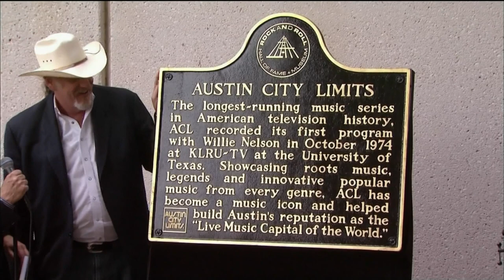Pearl Jam - Austin City Limits, Austin, TX, USA (Oct 04, 2009) HDTV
●▬▬▬▬▬▬▬▬▬▬▬ஜ۩۞۩ஜ▬▬▬▬▬▬▬▬▬▬▬●
●▬▬▬▬▬▬▬▬▬▬▬ஜ۩۞۩ஜ▬▬▬▬▬▬▬▬▬▬▬●

*** Setlist ***
Why Go
Interstellar Overdrive
Corduroy
Got Some
World Wide Suicide
Even Flow
Unthought Known
Daughter
Hail Hail
Insignificance
Present Tense
State of Love and Trust
The Fixer
Go

*** Encore ***
Jazz Odyssey
Red Mosquito
Alive

*** Encore 2 ***
Mountain Song

After frontman Eddie Vedder sat in with Kings of Leon at the Austin City Limits Music Festival on Friday (Oct. 2), Pearl Jam's powerful 18-song set at KLRU's "Austin City Limits" PBS concert series taping on Saturday (Oct. 3), formed an impressive second piece of a trifecta of Pearl Jam-related performances in Austin, Texas. The band caps off the weekend with a two-hour headlining slot Sunday (Oct. 4) at the ACLMF.

The Seattle rockers, whose new album "Backspacer" just earned the group its first No. 1 on the Billboard 200 in 13 years, treated the 270 music lovers packed into the KLRU studio to songs new (most of "Backspacer") and vintage (1991's "Porch"), covers (the Police's "Driven To Tears"), and a special guest (Ben Harper sitting in on lap steel for a searing "Red Mosquito").

The tickets to the small-capacity performance were in such demand that not only was the actual taping standing-room only, the show's organizers commandeered the nearby Hogg Memorial Auditorium for a special live, private simulcast for 800 additional fans.